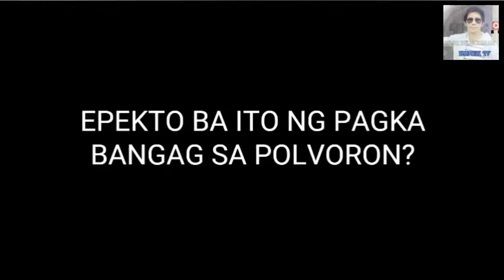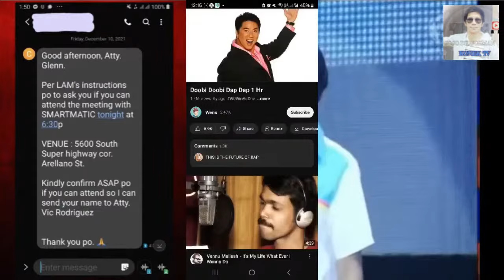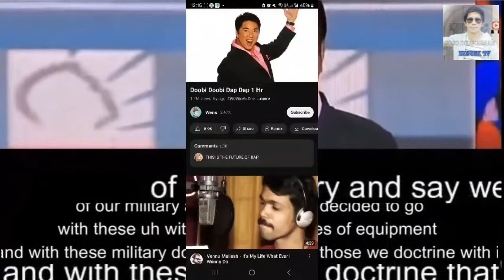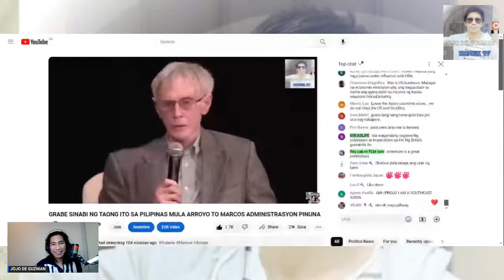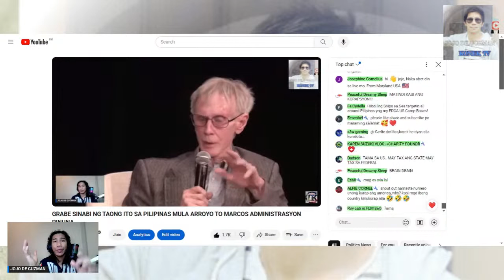GRABE SINABI NG TAONG ITO SA PILIPINAS MULA ARROYO TO MARCOS ADMINISTRASYON PINUNA